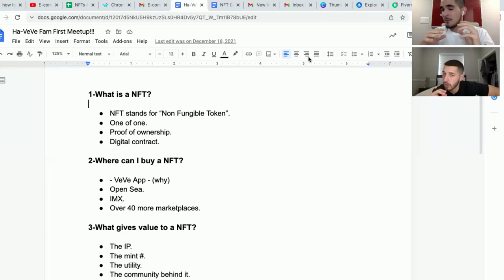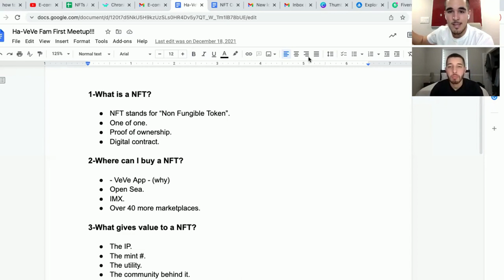What NFTs To Buy 2022 / VEVE nfts / DONT BUY EVERYTHING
Get Premium Access to our private community for NFT Drop Alerts and the plays we are making in the space!

AND LEAVE YOUR QUESTIONS IN THE COMMENTS!

Follow Me On Twiter: @_cristiandepaz

How do I open my first Online Store?